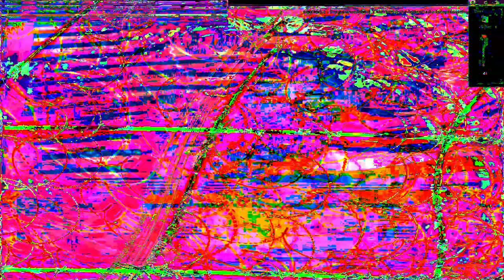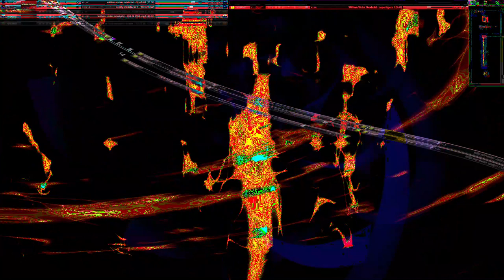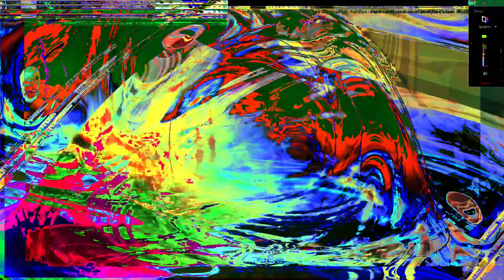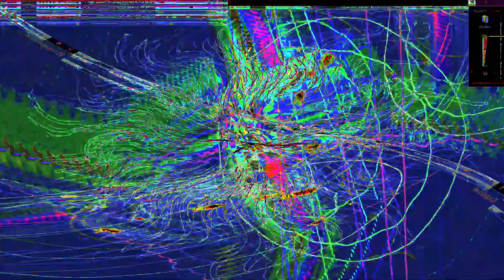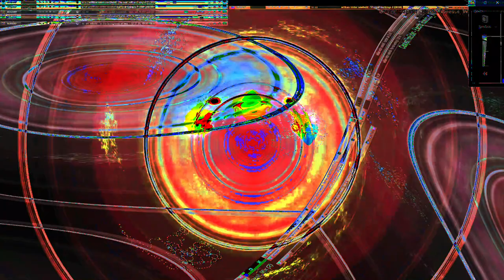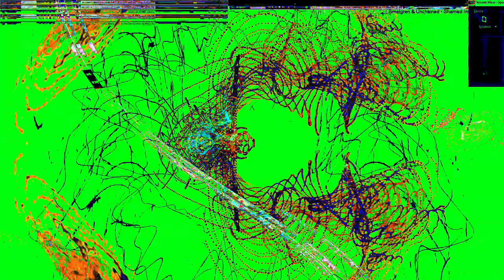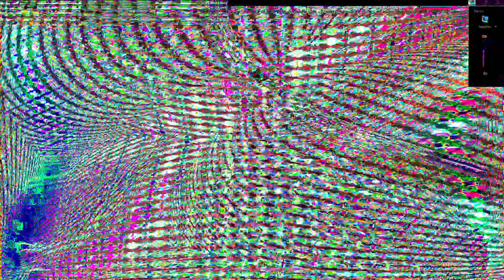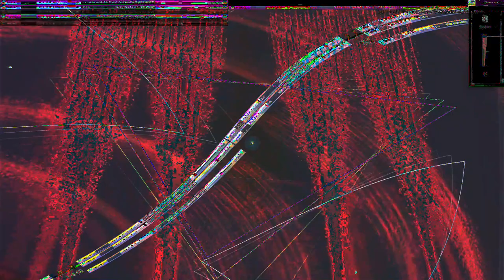Movie 24 07 18 21h48m39s